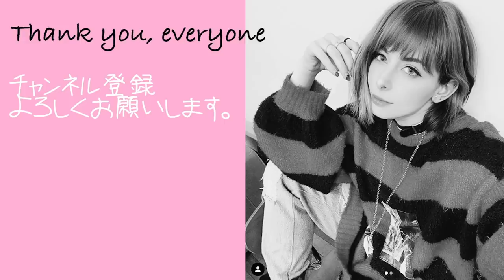日本人化してしまった外国人が大好きな日本食！@pirozhkis